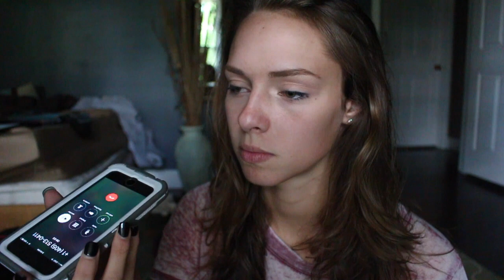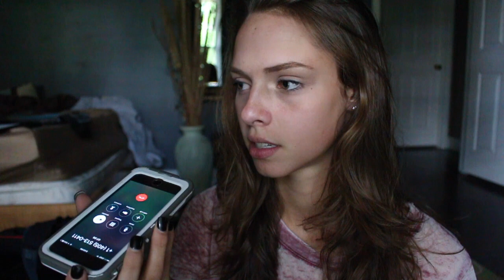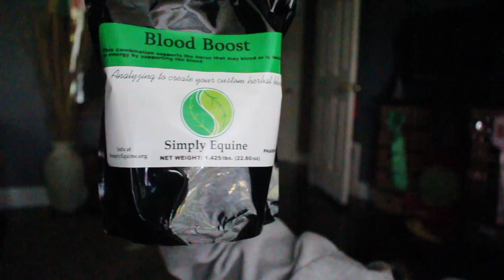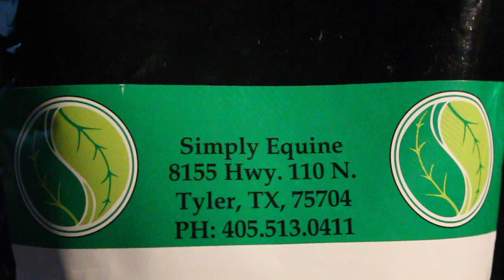EQUINE HAIR ANALYSIS // PART 1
Simply Equine

This video is made possible by:
US Equestrian